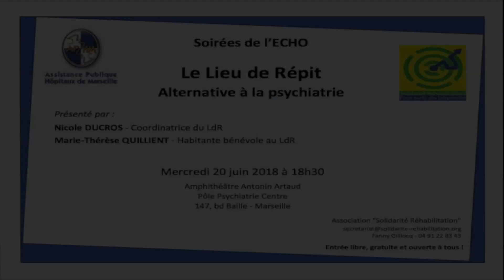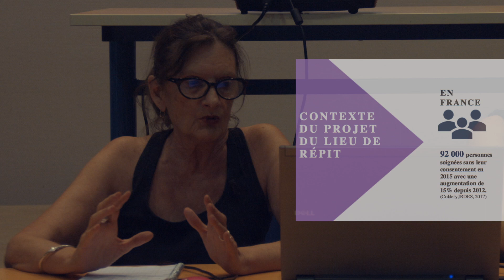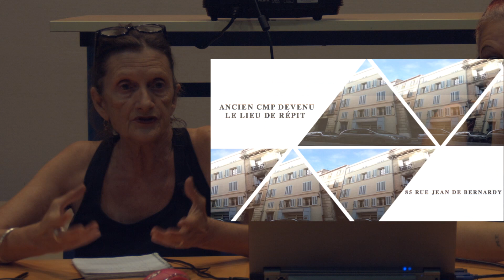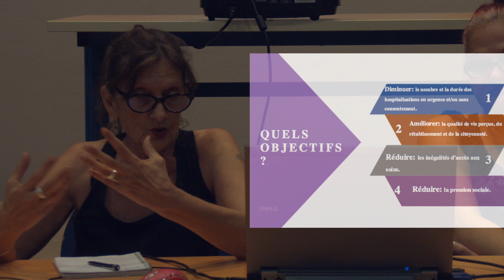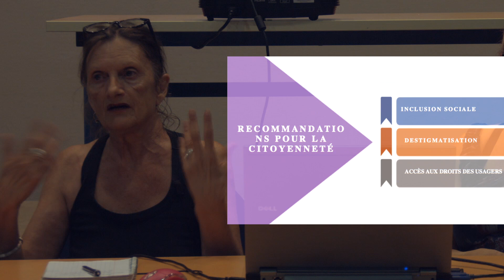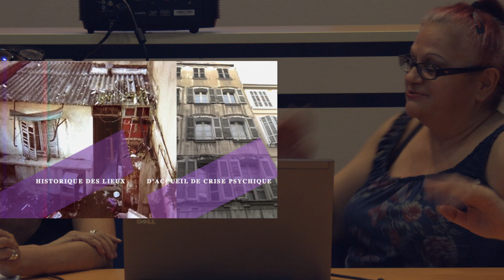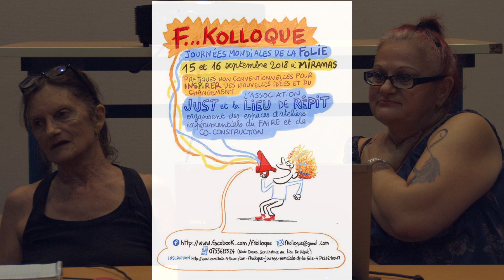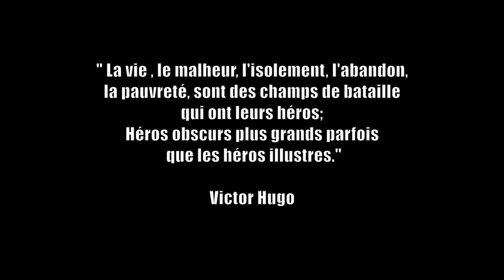Le Lieu de Répit - Alternative à la psychiatrie